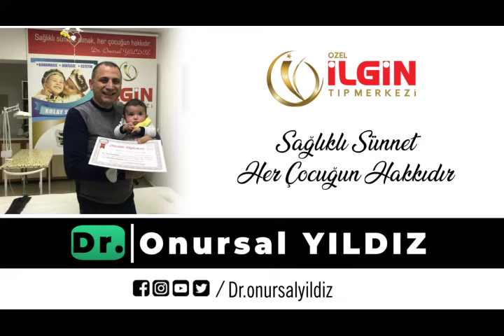KUTSAL ELİBOL- Sünnet Video